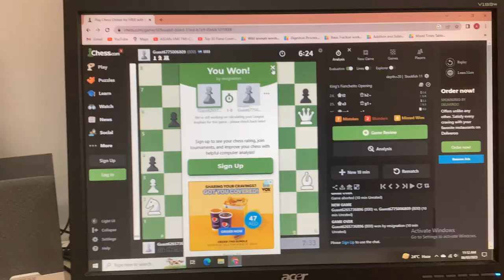I won a chess game for the first time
I have just won a chess game after playing for a while.